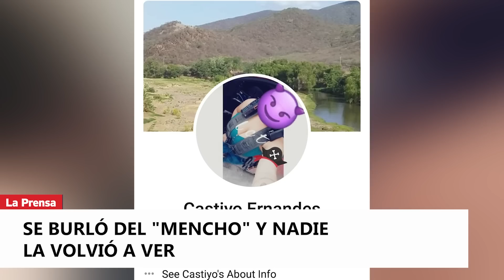Se burló del "M3nch0" y nadie la volvió a ver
La joven decía que era una "gallina" tiempo después nadie supe más de ella.